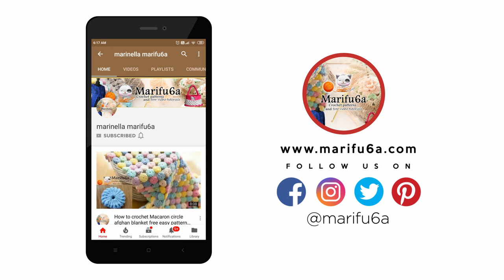crochet column shell stitch for blanket.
In this video I show how to crochet column shell stitch for blanket, afghan, rug pattern tutorial .